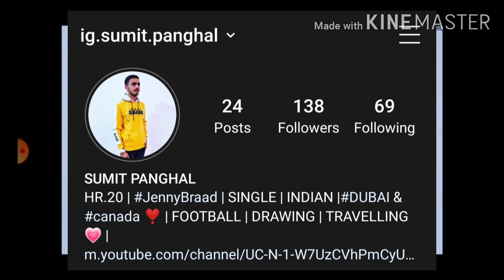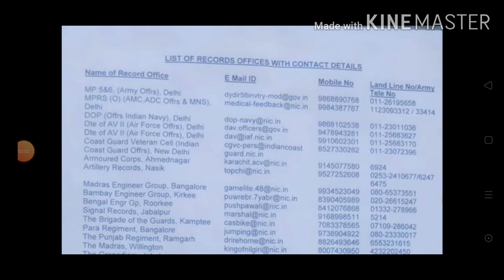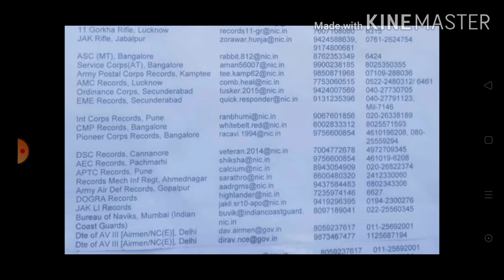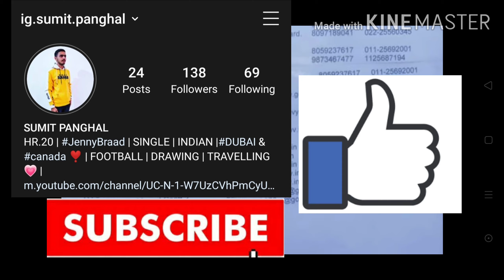ALL UPCOMING RELATION BHARTI IN OCT/NOV DATE CONFIRMED !!! check now 🇮🇳🇮🇳🇮🇳